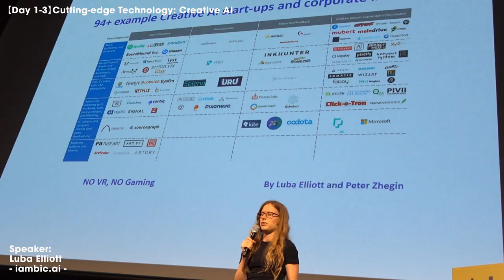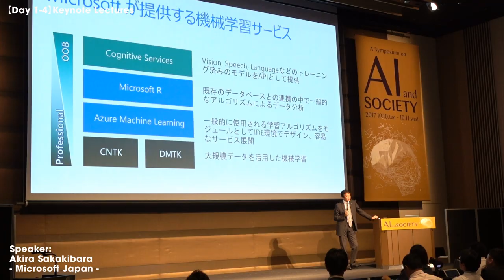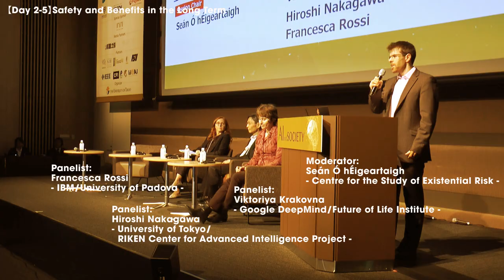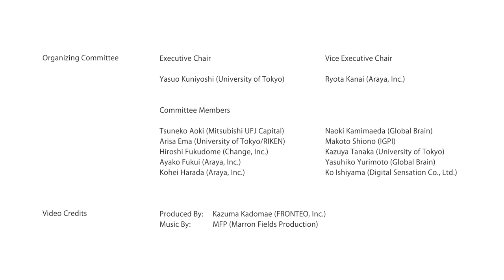AI and Society 2017.10.10 - 10.11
A 2-day Symposium on AI and Society ~ Creating a Global AI Community and Bridging Academia and Industry

Imagine the changes that artificial intelligence (AI) brings to society – some imagine the dystopian world of Terminator, others think of a utopian future in which benevolent machines serve humanity to propel our potentiality, and then there are AI skeptics. Whichever position you take, none would doubt that the impact of AI research on society is accelerating at a significant rate in the recent years.

This symposium welcomed speakers from industry and academia to exchange ideas for practical applications of AI technologies and possible future developments, making it an opportunity to hold an international discourse on social impacts arising from new AI technologies.